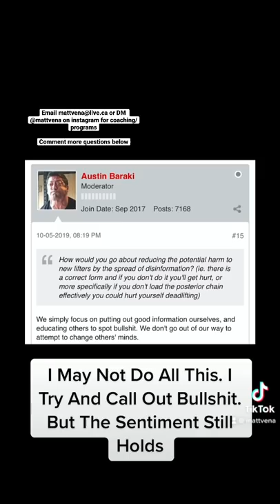DR JOEL SEEDMAN BREAKS EDDIE HALL’S WORLD RECORD